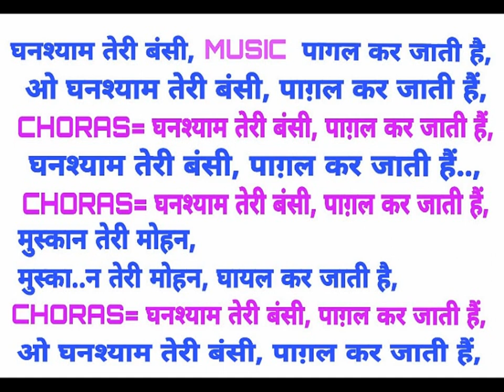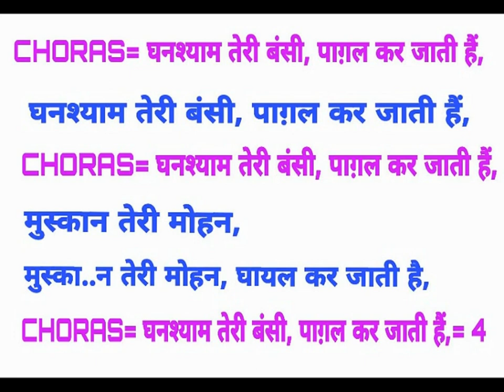GHANSHYAM TERI BANSI PAGAL KAR --- KARAOKE BY ADV SUSHIL KUMAR